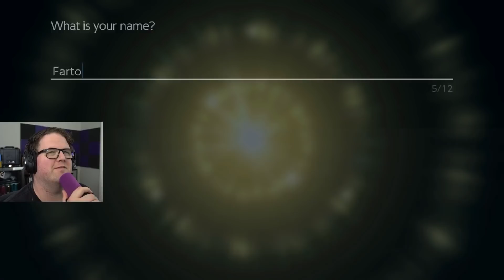Am I About To Meet Mommy?